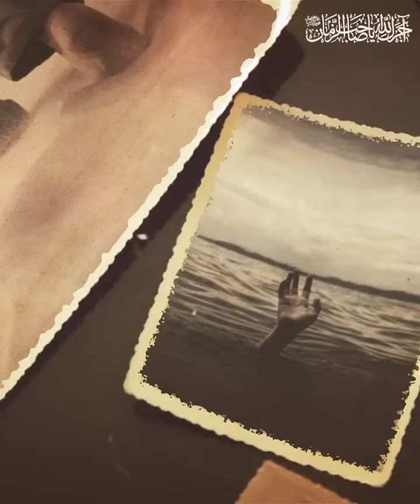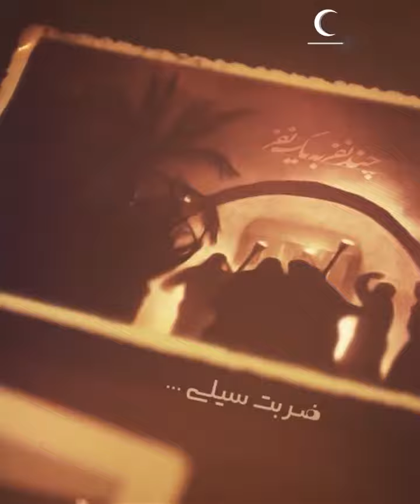محبان تو هستیم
ای مادر مهربان هستی!
گوشه ی چادرتان
عروه الوثقاست
و وجودتان خیر کثیر
قدری که قدرش ناشناخته ماند
زمین جای امنی برایتان نبود
هر بار رو به مدینه که می ایستم
زیر لب میگویم
بقیع، مسجد النبی یا خانه ی مولا.
مزارم مادرم کجاست؟؟

با کامنت "السلام علیک یا فاطمه الزهرا" دلهایتان را راهی مدینه کنید🖤
این پست را با دوستان به_اشتراک_بگذارید 🕊